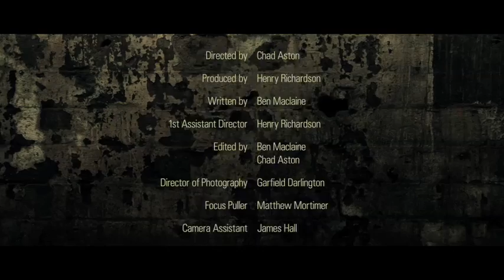War - a short film (contains violence)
War - 'A captor and his captive - is escape possible?'

Cast: Ben Maclaine & Shingo Usami
DOP: Garfield Darlington
Produced by Henry Richardson & Ben Maclaine